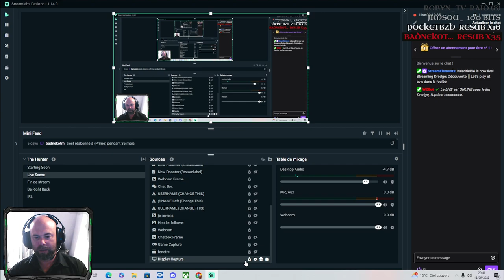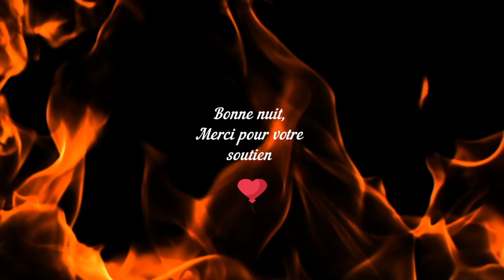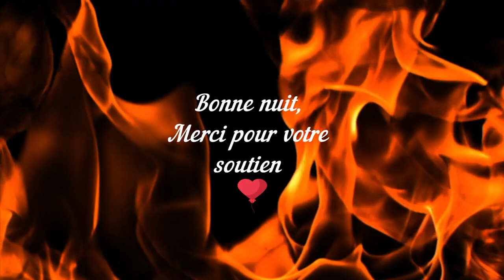Découverte || Let's play et avis dans la foulée || Dredge